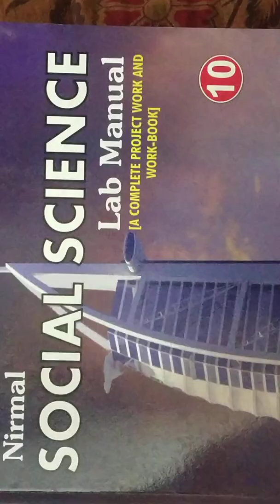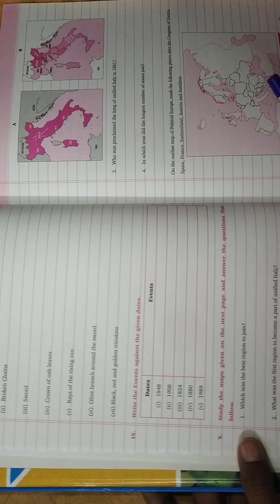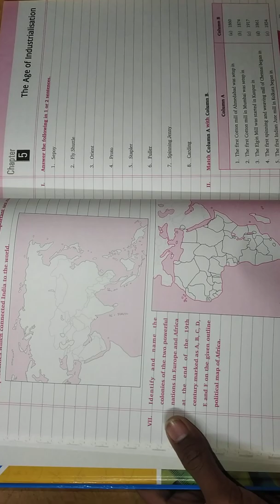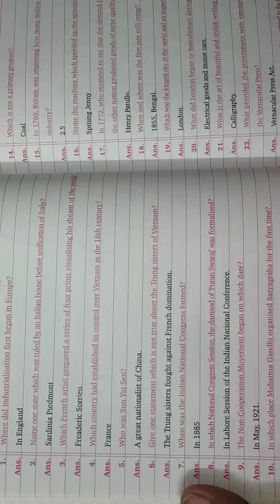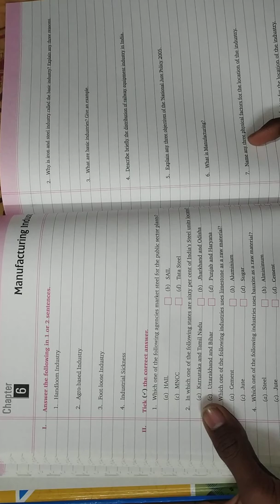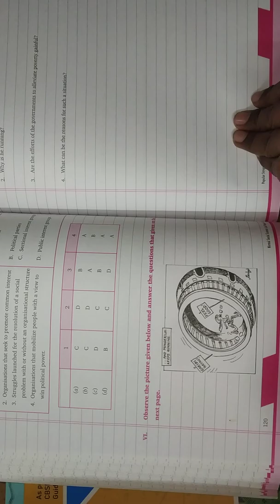MATH pratical file/lab manual sst(social science)all answers CBSE CLASS 10@studyandtechnology3005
Lab manual | Practical file class 10, 9 || Tips to perfect your lab manual all classes lab manual are available

  Practical file kaise banaye class 9 10 Science Math social science
CLASS 9,10,11,12 PRATICAL FILE /LAB MANUAL / HOW TO FLL PRATICAL FILE WTH PDF FREE
CLASS 10 CBSE BOARD EXAM PRACTICAL FILE  2021 / CBSE  PRACTICAL CLASS 10 LAB MANUAL / CLASS 10 PRATICAL FILE /HOW TO MAKE PRATICAL FILE / SCIEMCE PRATICAL FILE /MATH PRATICAL FILE/ SOCIAL SCIENCE PRATICAL FILE CLASS 9,10 / LAB MANUAL KAISE BHARTE HAI
How to fill lab manual class 10 ,09 /board ke pratical kaise kare/ board me 20 marks ka pratical kaise kare studyandtechnology lab manual @studyandtechnology

Howtoget20marks in pratical

TIPS TO PERFECT YOUR PRATICAL FILE CLASS 9.10
PRATICAL FILE ME KAISE MARKS BADAYE ALL CLASSES
@Study and technology